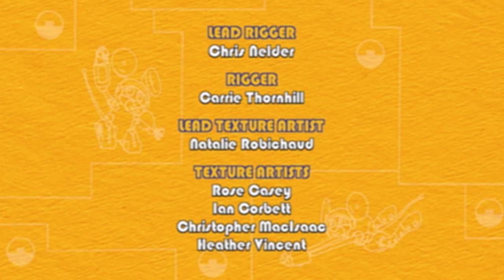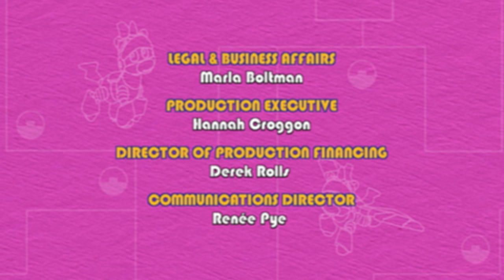🐸 🤖 Animal Mechanicals 🐸 🤖 Mechana Chicken Springing Island 302 🐸 🤖 Full Episode HD 🐸 🤖